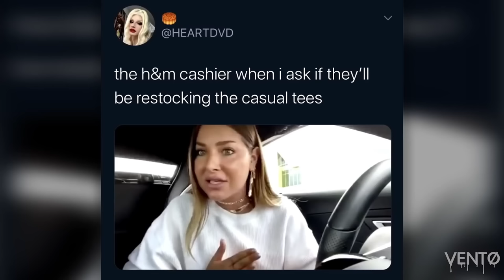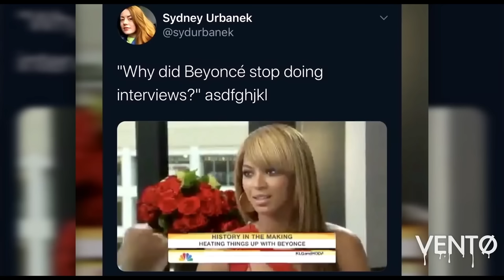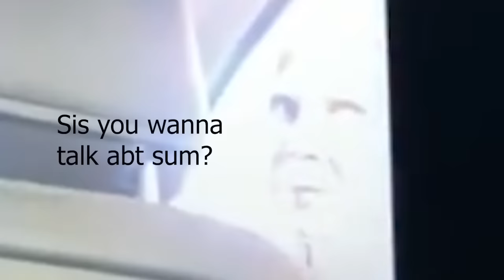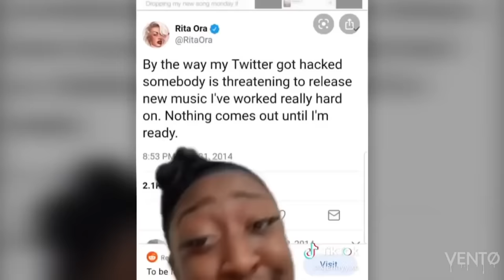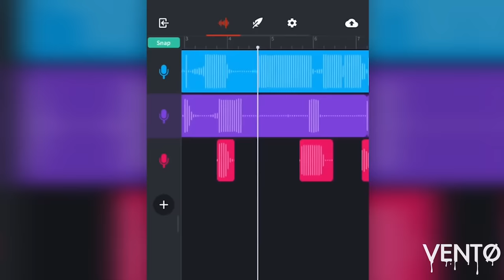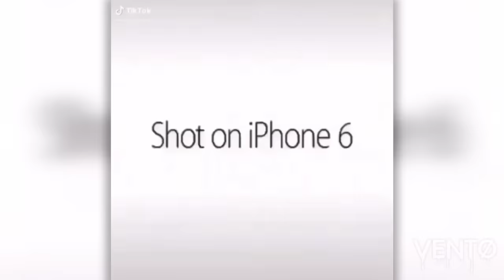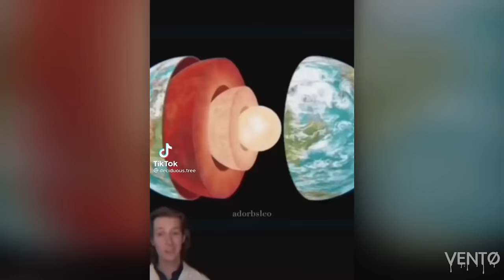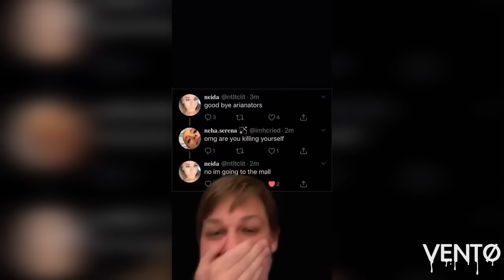1 HOUR of iconic videos that deserve to be taught in school (funny)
Grab your popcorn, lay back and enjoy 1hr 20 mins of flops vids 🍿❤️ - sub and like for more vids!! 🙈

If you want a face blur, drop a message in the email above.

1 HOUR of iconic videos that deserve to be taught in school